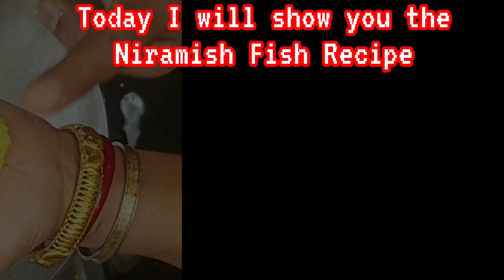Veg Fish Curry Recipe Without Fish ‼️ মাছ নয় অথচ মাছের রেসিপিrecipe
Veg Fish Curry Recipe Without Fish ‼️Niramish Macher Curry //Fish Curry Recipe

Potato Fish Curry|Aloo Diye Macher Jhol